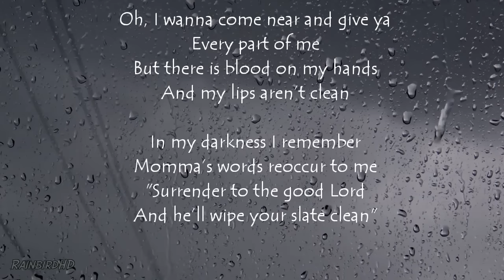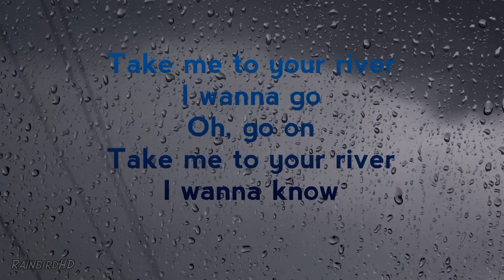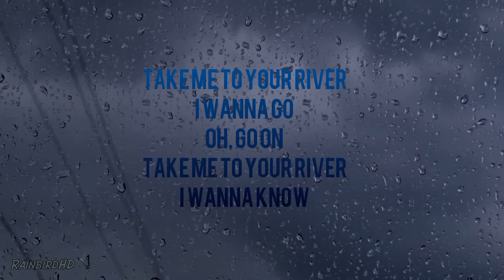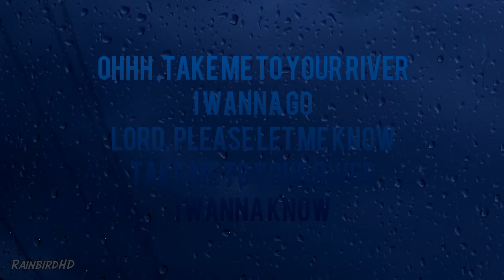River • leon Bridges |wildlyrics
*if your reading this comment teamwildlyrics*